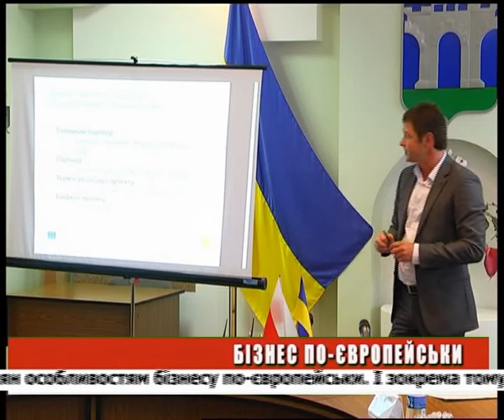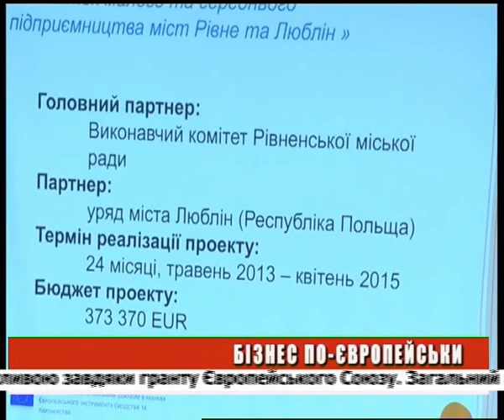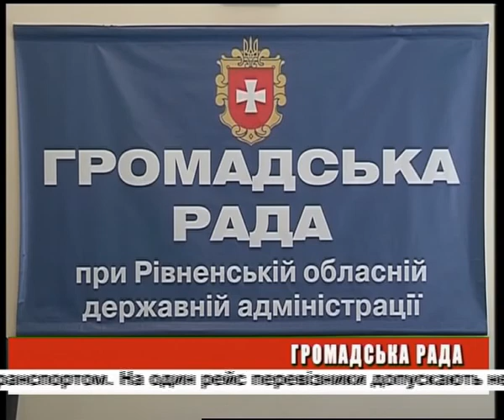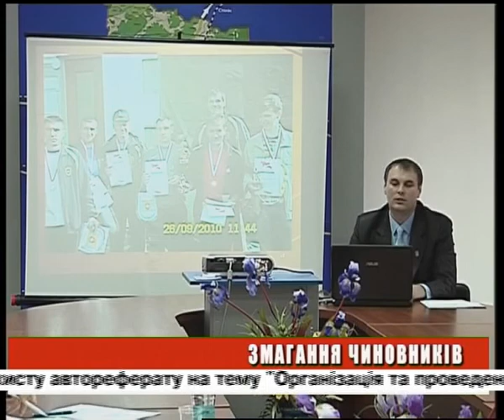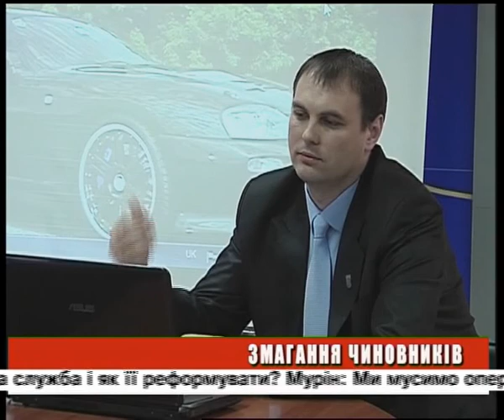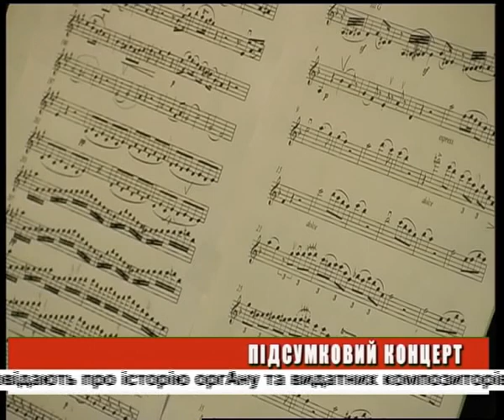День ефір 12 06 2013 на 19 00 + біжуча стрічка